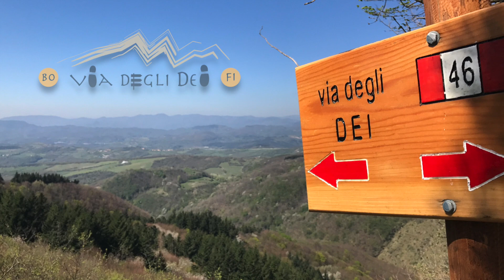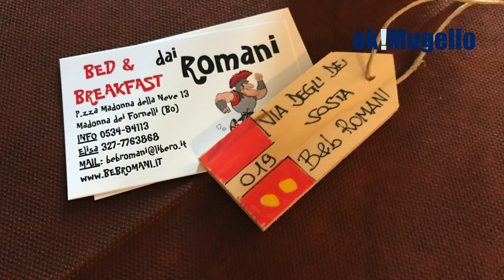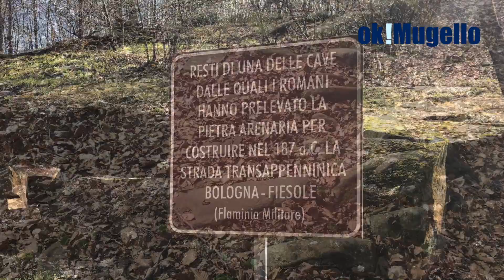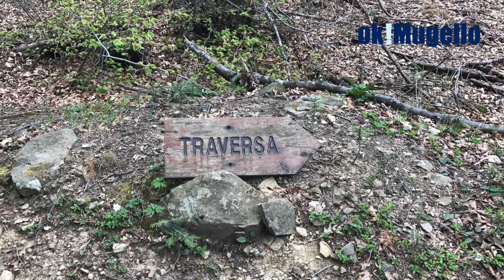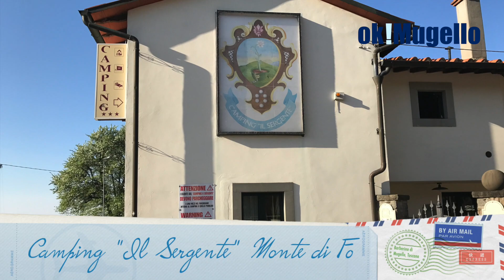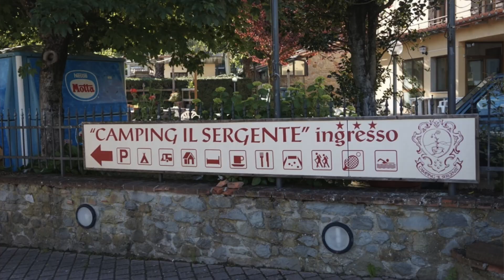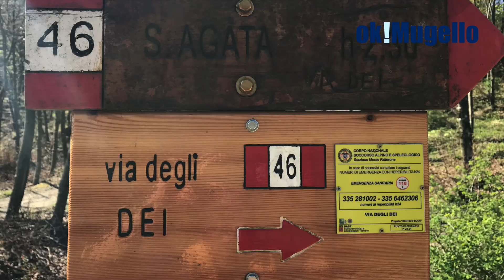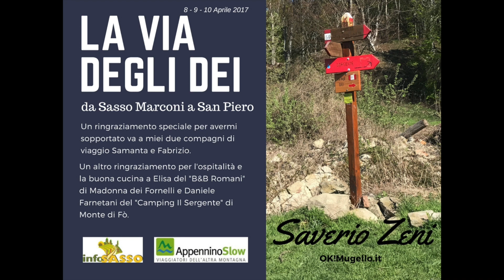La Via degli Dei. Un'esperienza di viaggio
Da Sasso Marconi fino nel Mugello (San Piero a Sieve). In 3 tappe abbiamo percorso oltre 70 km a piedi in un cammino bello e affascinante. Attraversare l'appennino tosco emiliano lungo il tracciato della Flaminia Militare, un luogo pieno di fascino, paesaggi bellissimi, storia e cultura. Una vera esperienza di viaggio  per amanti della natura e della bellezza.